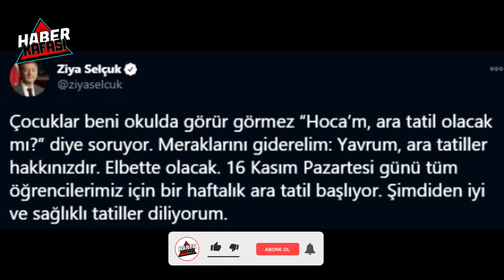Ara Tatil Ne Zaman? Öğrencilere Bakan Selçuk'tan Müjde!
MEB Bakanı Ziya Selçuk son dakika açıklaması yaptı. Ziya Selçuk ortaokul, ilkokul, lise öğrencilerine ara tatil haberini verdi.

Haber Kafası ekibi olarak YouTube platformunda sizler için son dakika haberlerini, güncel haberleri ve gündem haberlerini derledik. Türkiye'nin gündemi ve son haberler için takipte kalın!

Videolarda telif hakkı olanlar mesaj gönderebilir. Anlaşmazlık durumunda o video, fotoğraf veya müzik kaldırılacaktır.